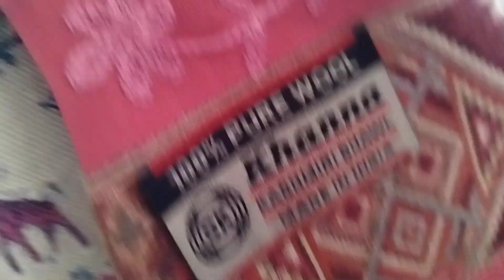माता रानी का प्यारा सा हरियाणवी भजन👌👌